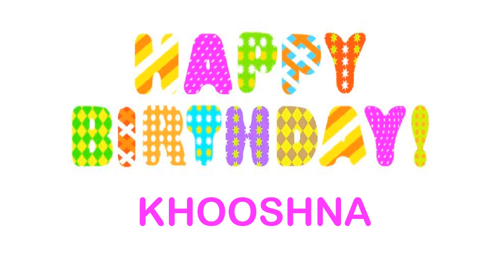Khooshna wishes Mensajes